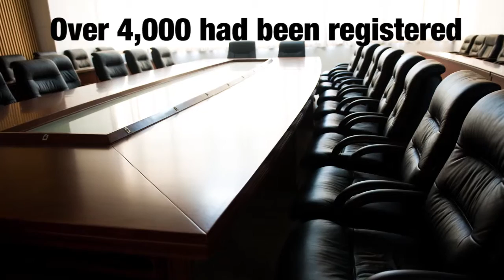LiabilityWatch 8: Court Ruling on E.U. Data Privacy Laws a Game Changer for U.S. Companies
The Court of Justice of the Europrean Union has struck down as unlawful a method many U.S. companies have been using to demonstrate compliance with E.U. data privacy laws. London-based attorney Nick Burkill of Dorsey & Whitney explains what happened and what steps your company needs to take to avoid exposing itself to penalties in the U.K.